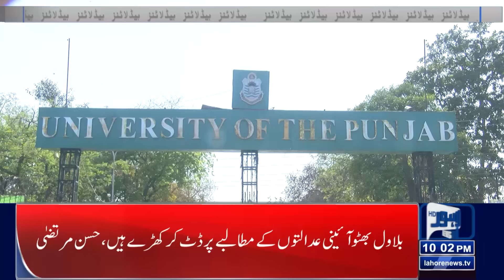Government's Big Decision | Property Taxation System Changed |Lahore News Headlines 10PM | 26Sep2024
Lahore News Headlines 10:00 PM | 26 Sep 2024

Weather Forcast : Rain In Lahore

Petrol Price Latest Updates

Chicken Price

Big News For Public | Hybrid Buses